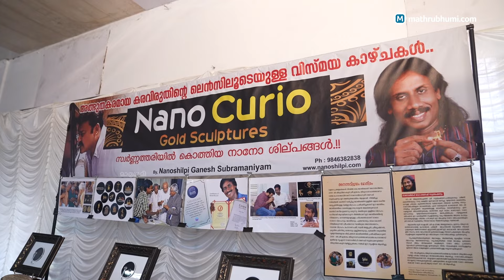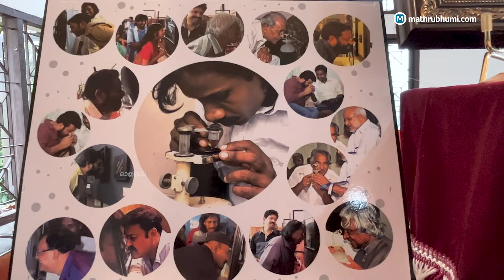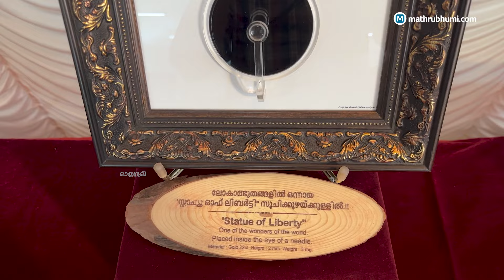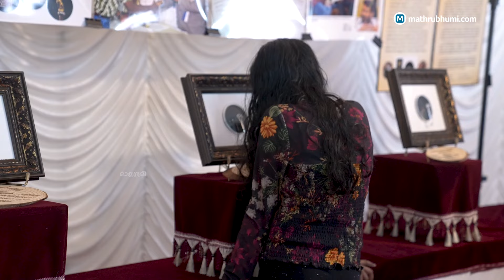ലെന്‍സിലൂടെ മാത്രം കാണാനാകുന്ന ശില്‍പങ്ങള്‍; വ്യത്യസ്തമാണ് ഗണേശിന്റെ സൃഷ്ടികള്‍ | mathrubhumi.com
സൂചിക്കുഴയ്ക്കുള്ളില്‍ മൂന്ന് ആനകള്‍, രണ്ടായി മുറിച്ച കടുകുമണിയ്ക്ക് മുകളില്‍ കഥകളി ശില്‍പം, പെന്‍സില്‍ മുനയില്‍ ഗാന്ധി.. കടങ്കഥയല്ല, ഗണേശ് സുബ്രഹ്‌മണ്യം എന്ന ശില്‍പിയുടെ കരവിരുതില്‍ വിരിഞ്ഞ സൂക്ഷ്മ ശില്‍പങ്ങളാണിവ. ലെന്‍സിലൂടെ നോക്കിയാല്‍ മാത്രമേ ഗണേശിന്റെ സൃഷ്ടികള്‍ കാണാന്‍ തന്നെ സാധിക്കൂ. വ്യത്യസ്തത തേടിയുള്ള യാത്രയാണ്, ഏറെ ശ്രദ്ധയും സൂക്ഷ്മതയും വേണ്ട നാനോ ശില്‍പ മേഖലയില്‍ തന്നെ എത്തിച്ചതെന്ന് ഇദ്ദേഹം പറയുന്നു.